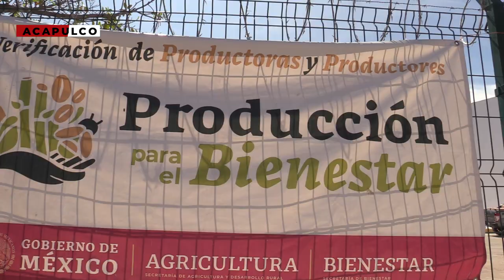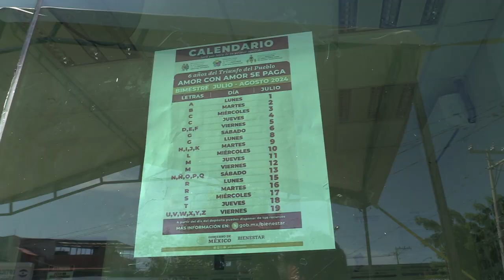RTGnoticias | Se reanuda pago a pensión de adultos mayores, discapacitados y madres solteras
Desde el pasado primero de julio, Tras la veda electoral, la secretaría del Bienestar en todo el país, reactivó los pagos de los distintos  programas que maneja.